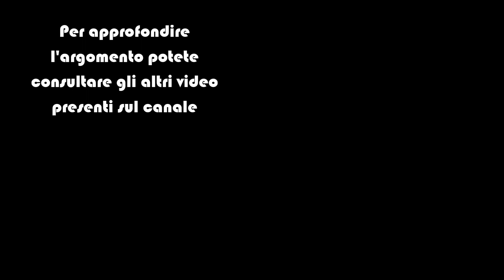Biliardo Stecca - La sbandata -per principianti-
La sbandata... cos'è e come correggerla